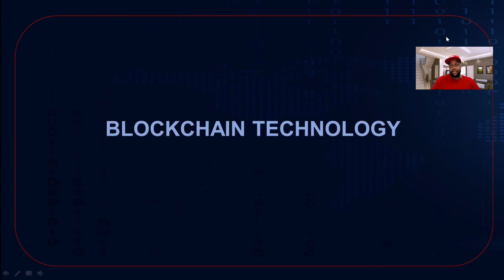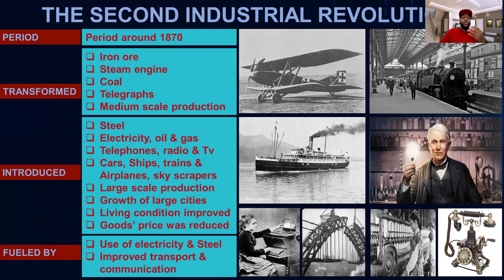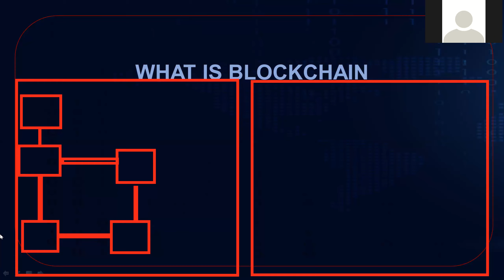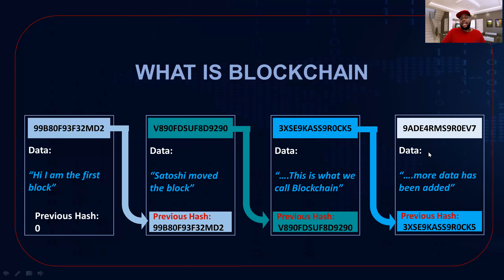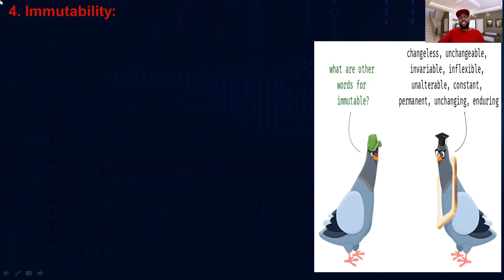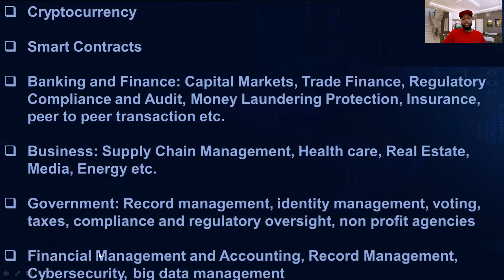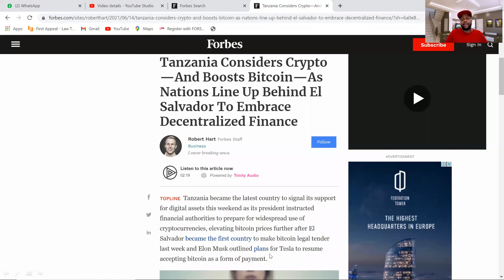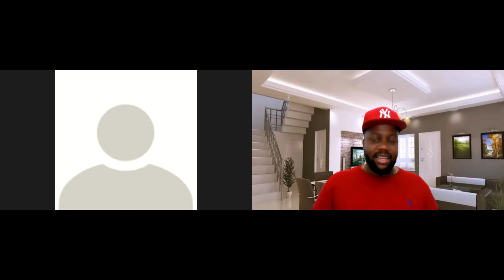BLOCKCHAIN IS THE TOOL FOR FINANCIAL FREEDOM